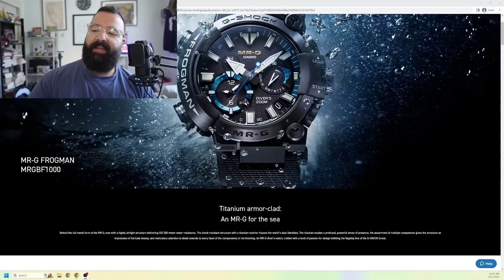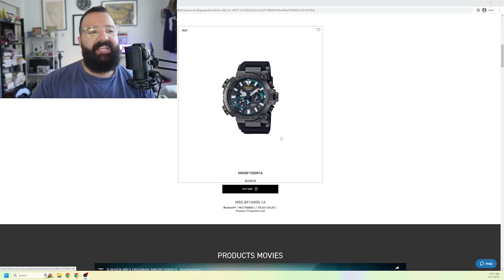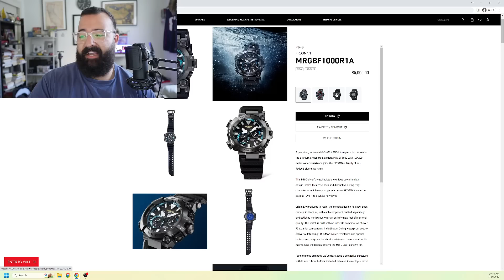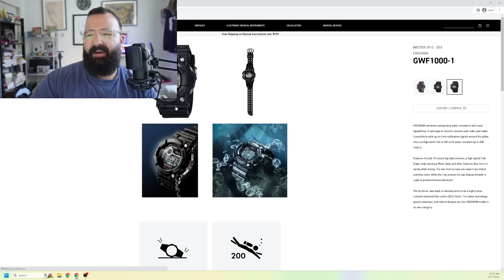The New G-Shock Frogman MR-G Costs HOW MUCH?!